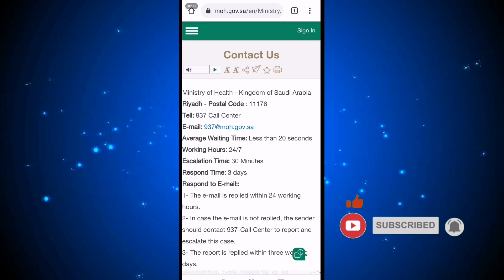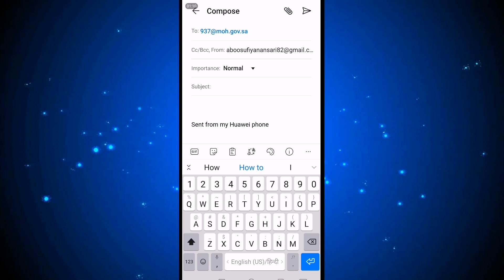air india start ticket booking for saudi | email karke tawakkalna immune aise kare | tawakkalna app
Hello dosto aaj Mai aap ia video me batane wala hu ki air india ne flight tickets booking suru kardi saudi janw walo ke liye lekin ye wahi log ja sakte jihno ne saudi dono dose complete karke aaye the agar aap ki abhi tawakkalna immune nahi a raha hai to aaj is video me bataoga ki kaise aap email karke tawakkalna immune kara sakte hai to video ko last tak dheke

हेलो दोस्तों आज मैं आपको इस वीडियो में बताने वाला हूं कि एयर इंडिया ने फ्लाइट टिकट बुकिंग शुरू कर दी है सऊदी जाने वालों के लिए लेकिन यह वही लोग जा सकते हैं जिन्होंने सऊदी में दोनों दोष कंप्लीट करके आए थे अगर आपकी अभी तक तो आप कला ईमेल नहीं आ रहा है तो आज इस वीडियो में बताऊंगा कि कैसे आप ईमेल करके अपना ताकला इम्यून में उन करा सकते हैं तो वीडियो कॉल आज तक देखें

Tawakkalna new update
Tawakkalna immune kaise check kare
Tawakkalna immune kab hoga
Moh par call kaise kare
937 par call kaise kare
saudi kon log ja sakte hai

Instagram ID sufiyan _1290